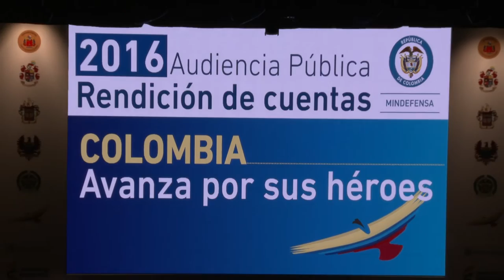RendiCuentas Ministerio de Defensa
Un año después de asumir el cargo de Ministro de Defensa Nacional, Luis Carlos Villegas destacó –durante la rendición de cuentas del Sector Defensa–, los valiosos avances en la modernización y transformación de las Fuerzas Armadas (FF. AA.) y los progresos en la lucha contra el crimen organizado y los planes de seguridad ciudadana en todo el país.

De igual manera, el Ministro, acompañado de la cúpula de las Fuerzas Armadas y sus tres viceministros de Defensa,  aseguró que la relación del Sector Defensa con la paz es excelente, entendiendo que las Fuerzas Armadas comprenden perfectamente que la paz no sólo es su victoria, sino que de ella se derivan múltiples beneficios para los uniformados y sus familias.

“Cuando miro estos 12 meses de gestión siento bastante satisfacción porque han sido muy productivos gracias al trabajo de las Fuerzas Militares, de la Policía y de los civiles del Sector Defensa. En el caso de la transformación de nuestra Fuerza Pública, este es un paso para adaptarnos a la nueva Colombia. Ya lo vimos con la nueva estructura interoperable del Ejército expuesta hace unas semanas, que mantiene su fortaleza, su poderío y su número de integrantes; es una institución moderna que no pierde lo que aprendieron en la guerra”, sostuvo el Ministro de Defensa.

Incluso, reveló que en las próximas semanas se dará a conocer la reforma y transformación de la Armada Nacional y de la Fuerza Aérea Colombiana. La Policía Nacional, agregó Villegas, ya inició una reforma interna, de depuración, de doctrina y en asuntos administrativos.

Destacó en su balance que, gracias al trabajo y esfuerzo de los hombres y mujeres que hacen parte de las FF. AA., los indicadores en materia de seguridad ciudadana, especialmente en registros de homicidio y extorsión, han mejorado de gran manera.

“La mejoría más importante de estos indicadores está en el homicidio; la caída de ese delito apunta a un 5 por ciento, es decir, este año salvamos 320 vidas más que en el período de enero a junio de 2015”, dijo. Según las cifras, hoy el país registra la tasa de homicidios más baja por cada 100 mil habitantes en los últimos 40 años: 25,9.

En materia de extorsión –que registró durante 2015 una tendencia de incremento–, Villegas aseguró que se ha reducido gracias a la estrategia implementada por las Fuerzas Armadas para luchar contra ese delito.

El Ministro Villegas resaltó la expedición de la Directiva 15, un mecanismo que permite que las Fuerzas Militares y de Policía utilicen todo su poderío para desmantelar los grupos armados organizado como el ‘clan del Golfo’ –antes conocido como el ‘clan Úsuga– y otras organizaciones dedicadas al narcotráfico, minería criminal y otros delitos.

También destacó en la rendición de cuentas golpes en la lucha contra el crimen organizado, como la neutralización de alias ‘Megateo’, el narcotraficante que manejaba el crimen organizado en El Catatumbo y una gran zona del oriente colombiano.

Igualmente recordó Villegas que se han neutralizado importantes cabecillas y estructuras del ‘clan del Golfo’ y de otros grupos armados organizados. Por ejemplo, reveló, se les han incautado cerca de 400 toneladas de cocaína, avaluadas en unos 12 mil millones de dólares.

En cuanto a las operaciones contra la guerrilla del Eln dijo que la orden para los soldados y policías es seguir combatiéndolas sin descanso, como efectivamente se ha hecho.

En materia legislativa el Ministro hizo un reconocimiento al Congreso de la República por apoyar importantes iniciativas como el Código de Policía, con el que se actualizarán las normas de convivencia y sanción ciudadana para quienes incumplan sus deberes como ciudadanos.

También informó sobre la entrega durante los últimos meses de cerca de 8 mil libretas militares para víctimas del conflicto armado durante los últimos meses y resaltó los importantes avances en bienestar para los miembros de las FF. AA. y sus familias, como la reforma del sistema de salud y sanidad de las Fuerzas.

Finalmente, el Ministro de Defensa recordó y exaltó el trabajo de quienes murieron durante operaciones y servicios en estas décadas de conflicto.